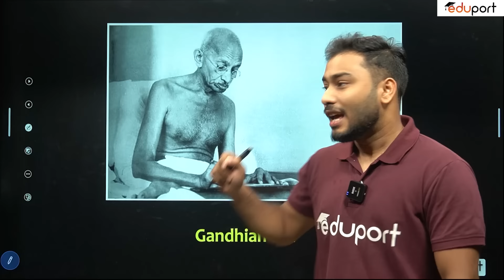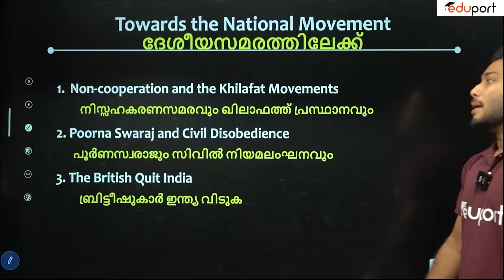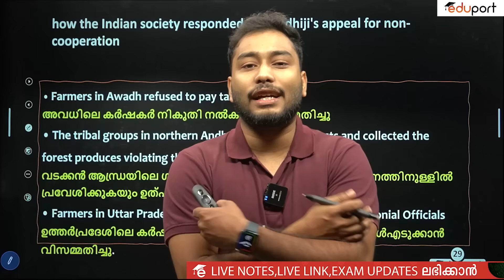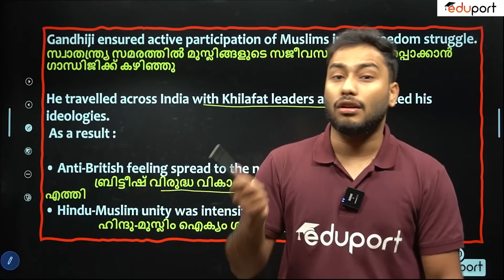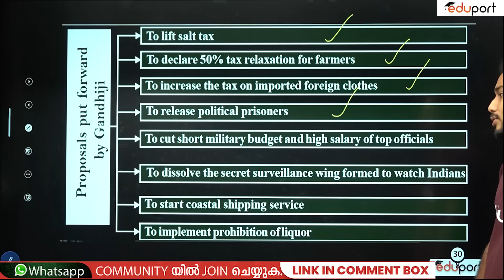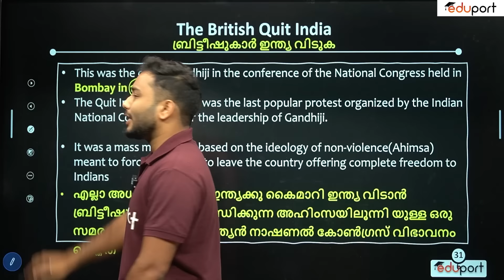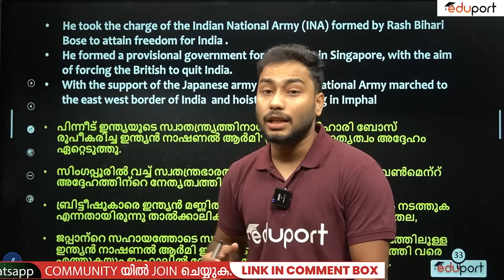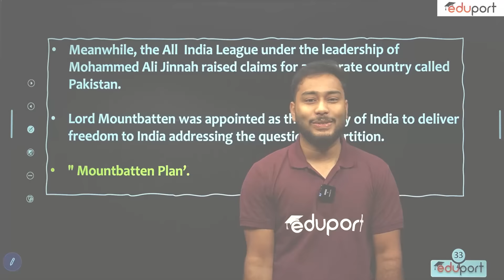SSLC History | Chapter 6 Struggle & Freedom സമരവും സ്വാതന്ത്ര്യവും | One Shot Revision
Embark on a journey through history with our detailed exploration of SSLC History Chapter 6 – "Struggle & Freedom" (സമരവും സ്വാതന്ത്ര്യവും) from the Kerala State Syllabus. In this video, we dive into the significant events and movements that marked the struggle for independence in India. Tailored for SSLC students, this tutorial unravels the stories of courage, sacrifice, and determination that defined the path to freedom. Join us in this educational odyssey to grasp the historical narrative of the struggle for independence, a key topic for your exams.

Explore the complexities of "Struggle & Freedom" with our comprehensive coverage of SSLC History Chapter 6. From the Non-Cooperation Movement to the Quit India Movement, we dissect pivotal moments and leaders who played crucial roles in shaping India's journey to independence. This video provides historical insights, visual aids, and effective exam strategies to ensure a thorough understanding and effective exam preparation. Stay ahead in your studies with this targeted review, designed to meet the specific requirements of the SSLC syllabus.

Whether you're preparing for exams or aiming to deepen your historical understanding, our videos provide the clarity and insights you need. Let's make SSLC History Chapter 6 an enlightening and successful part of your exam preparations, ensuring a comprehensive grasp of India's struggle for independence for academic excellence.